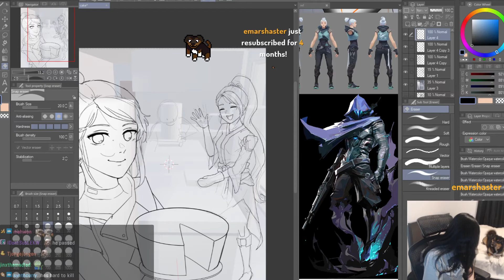39Daph shoots Yion